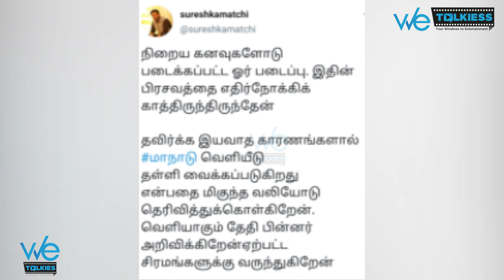Maanaadu Mass Intro Scene Leaked By Premji 😱 | Simbu | Str | Venkat Prabhu | Maanadu Movie Review